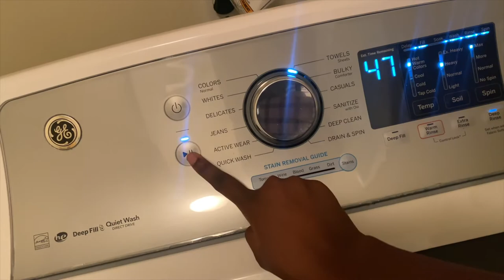✨TONS OF CLEANING, LAUNDRY, FOLDING, SHAMPOOING CARPETS, ORGANIZING & MORE | MOTIVATIONAL CLEANING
Hey, I'm Bre, I live in Ga. I'm a work from home mom with a 2 year old daughter. I'm getting married in 2023 to my fiancé James. On my free time I like to watch YouTube, Netflix, shop online and clean up the house.

🎵 I don’t own copy rights to the music played in the video.. Music played in the video can be found 🎵

Lastly don’t forget to turn on your post notifications so you don’t miss an upload from me 🥰.